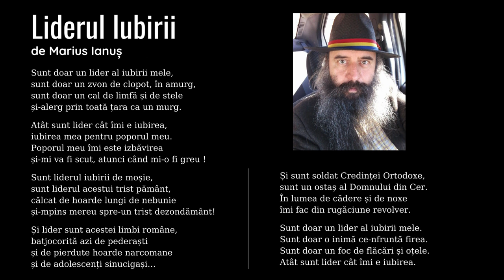Marius Ianuș - Liderul Iubirii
Liderul Iubirii

Sunt doar un lider al iubirii mele,
sunt doar un zvon de clopot, în amurg,
sunt doar un cal de limfă și de stele
și-alerg prin toată țara ca un murg.

Atât sunt lider cât îmi e iubirea,
iubirea mea pentru poporul meu.
Poporul meu îmi este izbăvirea
și-mi va fi scut, atunci când mi-o fi greu !

Sunt liderul iubirii de moșie,
sunt liderul acestui trist pământ,
călcat de hoarde lungi de nebunie
și-mpins mereu spre-un trist dezondământ!

Și lider sunt acestei limbi române,
batjocorită azi de pederaști
și de pierdute hoarde narcomane
și de adolescenți sinucigași…

Și sunt soldat Credinței Ortodoxe,
sunt un ostaș al Domnului din Cer.
În lumea de cădere și de noxe
îmi fac din rugăciune revolver.

Sunt doar o inimă ce-nfruntă firea.
Sunt doar un foc de flăcări și oțele.